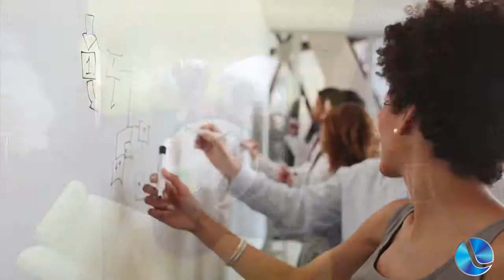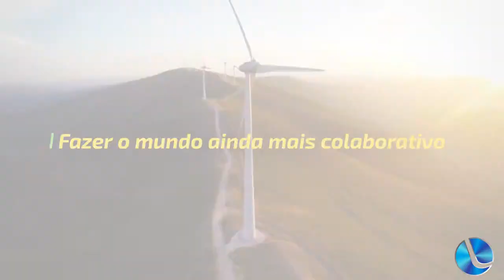Assembleia do Sicredi acontece nesta sexta-feira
O Clube Comercial será palco nesta sexta-feira, dia 15, da assembleia geral do Sicredi de Lagoa Vermelha. São as tradicionais assembleias anuais de prestação de contas e estabelecimento de metas. Enio Leal, gerente da agência de Lagoa Vermelha/Capão Bonito do Sul, fornece mais detalhes.